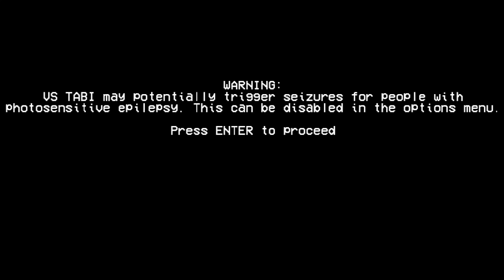FNF VS TABI EX FULL WEEK VS AGOTI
AYO THE MOD IS HERE

(not using gamejolt cuz i dont know how)